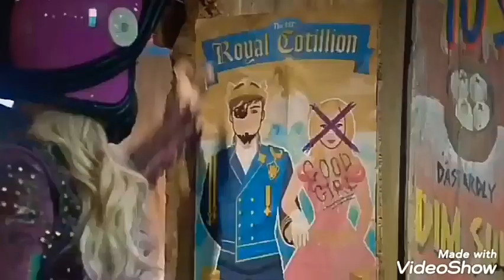Mal & Ben - Surrender - Descendents - Natalie Taylor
Mais Um Video De Sexta 🎉🎉
Espero Q Vocês. Gostem Desse Casal SuperFofo Da Disney .. Gnt Se Tiver Algum Erro De Português Me Desculpem .. Tive Q Ir No Oftamologista Hoje. E To Tendo Dificuldade Pra Enxergar ..
Sobre O Casal - Bom O Ben Era O Futuro Rei i Como Sua Primeira Ordem Era Q Os Filhos De Alguns Dos Mais Perigosos Vilões Morassem Com Eles Em Auradon .. A Mal Era Filha Da Malévola i De Principio Não Gostou Da Ideia Mas Com O Tempo Vivendo Lá i Conhecendo O Ben Melhor Ela Percebeu Q Ali Eh Onde Ela Queria Estar i Com Ele Porque Ele Via Algo No Coração Dela Q Ninguem Via .. E Ficaram Juntos No Final .. No Filme 2 Eles Tiveram Muitos Problemas Com A Adaptação Da Mal Vivendo Em Auradon Então Ela Voltou Pra Ilha .. No Final Ela Voltou io Ben Provou Q A Amava Pelo Oq Ela Eh .. No 3 As Coisas Estão Mais Firmes Entre Eles .. O Ben A Pede Em Casamento i Tudo Vai Bem Ate Q 2 Vilões Inesperados Chegam Pra Acabar Com A Felicidade Desse Casal .. O 3 Filme Chegou Agr Pouco .. Corre Pra Ver O Final .. Beijoo .. Ps: Cameron Boyce Descanse Em Paz .. Mt Jovem Pra Morrer .. Foi Um Grande Jovem Alegrou Mts i Viveu Uma Linda Vida .. O Mundo Sente Sua Falta 😭🌎❤ CameronBoyce SeInscreva.